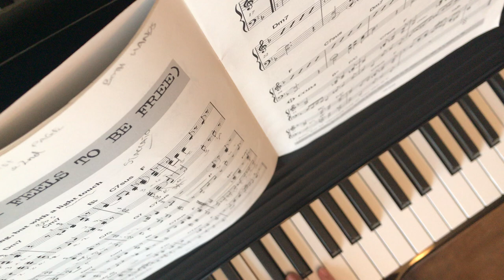I Wish I Knew How it Would Feel...ABRSM GRADE 3 JAZZ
I Wish I Knew How it Would Feel to be Free
One of my all time favourite songs.